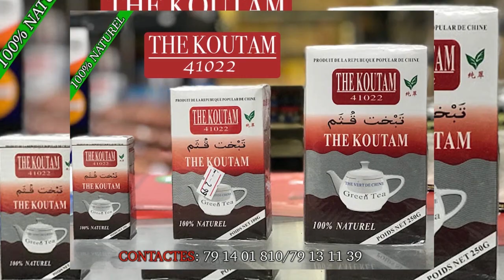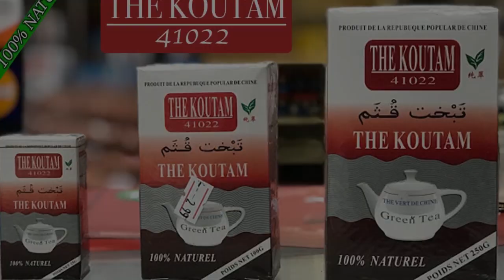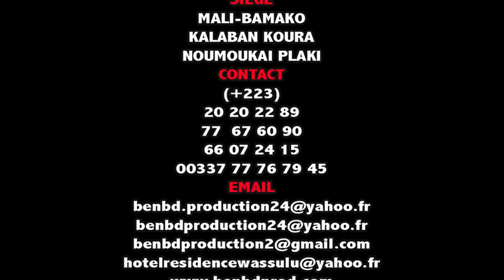La Cérémonie de prêche chez Djinetigui Lassi Camara 2020 avec les Zikiris partie 4 par BEN BD PROD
DJINETIGUI LASSI CAMARA de Daoudabougou Bamako et YIRIMADJO  BAKOROBABOUGOU et voilà La DEUXIEME NUIT DU CEREMONIE DE PRECHE CHEZ DJINETIGUI LASSI CAMARA 2020 avec LES ARTISTES DE ZIKIRIS Partie 4  pour sa tradition avec ces génies pour renforcé leurs donnent traditionnel, Voyant, Prédicateur et Guérisseur qui est très très renommé dans le sous région et au Mali et aujourd'hui avec leurs pouvoirs de biens faite ils sont reconnus partout dans le monde entier grace à l'enfant produise ( DJINÉTIGUI LASSI CAMARA ) pour la vrais solution à tout vos problèmes par tout dans le monde entier contacts de DJINÉTIGUI  LASSI CAMARA Pour la Démonstration de son Pouvoir pour vous les fans Contacts.